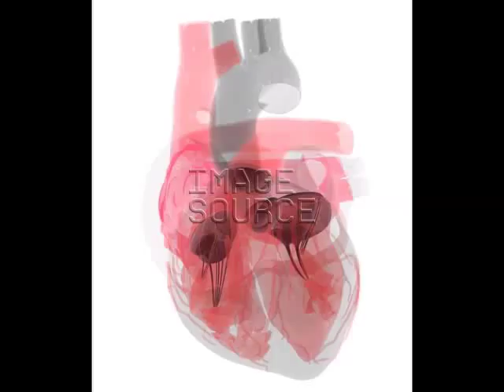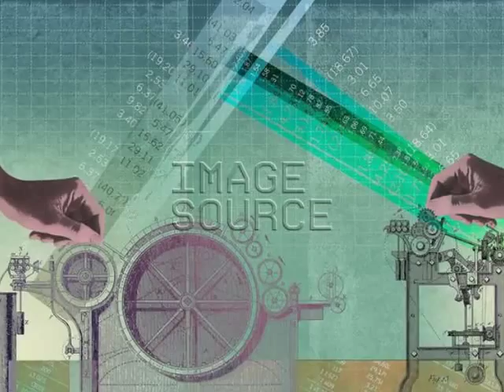Come on we are together episode 10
From my parents I learned to work and to work
hard. They also showed me by example that they
didn't trust others to be reliable and do a good
job, so they just did it all themselves.

But I'm trying to break out of that pattern of
thinking. It's noble in a pitiful way, but not
very wise. Ah-yes, my New Year's Resolution this
year is to learn to work Smarter - not Harder!

You too?